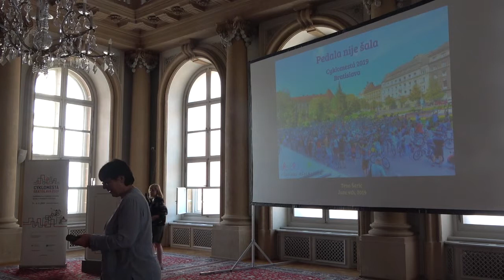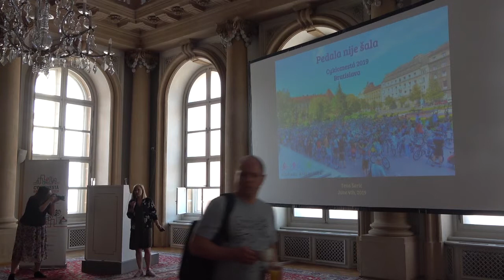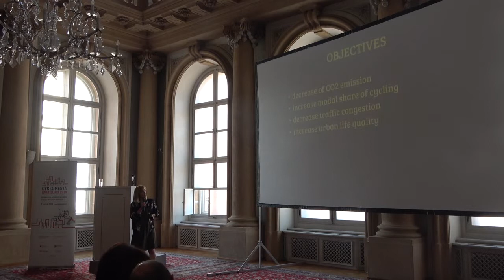Cyklomestá 2019 - 21 - Pedala nije šala - Tena Sarić